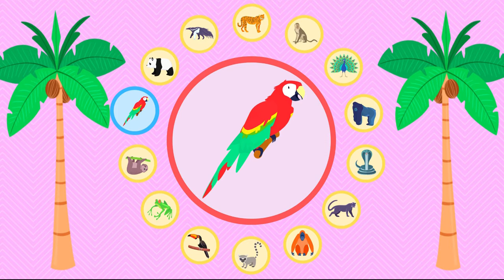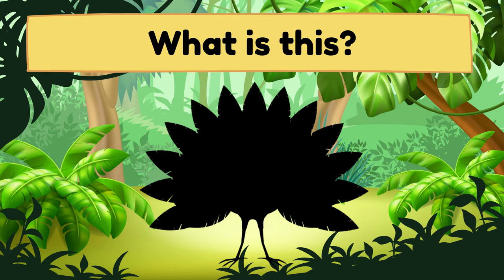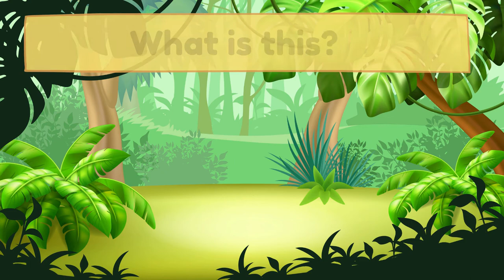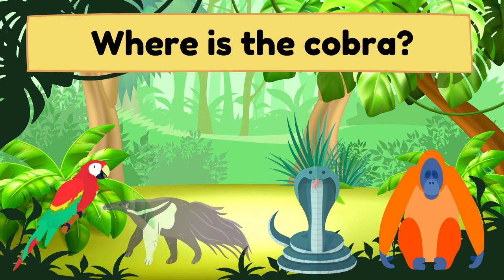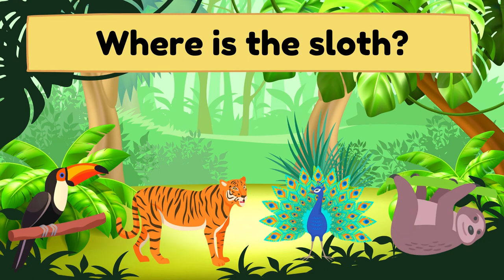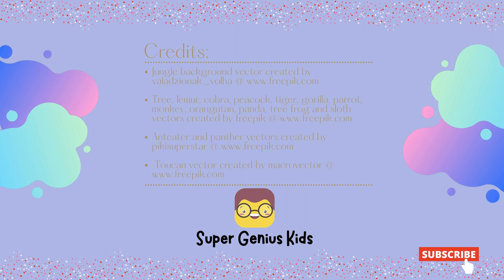Jungle animals | Learn jungle animal names | Jungle flashcards | Orman hayvanlar ingilizce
Learn jungle animal names in english with talking flashcards. Jungle flashcards in english with and Australian accent.  Vocabulary is repeated throughout the video for ease of learning.  This is an educational video specifically designed for children with images and names of animals living in the jungle. These talking flashcards have been designed to cover vocabulary in a particular subject multiple times in different formats to engage and stimulate your child.  Presented by a native English speaker with an Australian accent.
Konuşma kartları ile İngilizce orman hayvan isimlerini öğrenin. Avustralya aksanıyla İngilizce orman bilgi kartları. Kelime dağarcığı, öğrenmeyi kolaylaştırmak için video boyunca tekrar edilir. Bu, ormanda yaşayan hayvanların resimlerine ve adlarına sahip çocuklar için özel olarak tasarlanmış eğitici bir videodur. Bu konuşma kelime kartları, çocuğunuzun ilgisini çekmek ve teşvik etmek için belirli bir konudaki kelimeleri farklı formatlarda defalarca kapsayacak şekilde tasarlanmıştır. Avustralya aksanıyla anadili İngilizce olan bir kişi tarafından sunulmuştur.

Talking flashcards  are one of the most effective mediums for learning as studies have shown that the majority of children learn thorough visual means. These Flashcards are clear, colourful and made to be  visually enticing for children of all ages, ranging from babies through to infants,  toddlers, preschoolers and primary school age.  Children  have an exceptional learning capacity and when you provide an attractive visual aid, they tend to remember things forever.  These flashcards are fun and can have a positive effect on the visual learning process of children.  They are ideal for infant stimulation and fascinating to many children, making learning a fun part of everyday play.   These talking flashcards a very good at catching and holding children’s attention as the video moves quickly through the words and pictures, however each word is repeated multiple times in different formats to  reiterate and clarify. By this method, children can easily link each word and picture whilst  committing them to memory.

Benefits of using flashcards for children:
* Visual medium:  One of the main reasons to use flashcards is because they are a visual medium. They use pictures along with words to help children understand the idea through images. They challenge imagination skills and give an understanding of the words they are teaching with pictures.

* Association:  Flashcards help to build  an association between an object and its representation. This in turn helps children to translate the association with words.

* Makes memorising easy:  These talking flashcards are very effective in helping children memorise  words through visualization.  Flashcards are one of the best methods to teach children through association,  especially when  trying to teach them a new language.  They are presented in a fun way so as not to create pressure on their minds.  When they hear a word they have learned through talking flashcards, they can  immediately recall the associated picture in their mind  and can identify it successfully. .

* Entices curiosity:  Children ask questions about most things they see and around them. Flashcards help to stimulate their interest in learning by offering vocabulary related to one  particular subject at a time. This allows them to  observe each word or ‘card’ more closely and ask questions related to that object. This in turn helps to develop children’s logic and reasoning.

* Tree, lemur, cobra, peacock, tiger, gorilla, parrot, monkey, orangutan, panda, tree frog and sloth vectors created by freepik